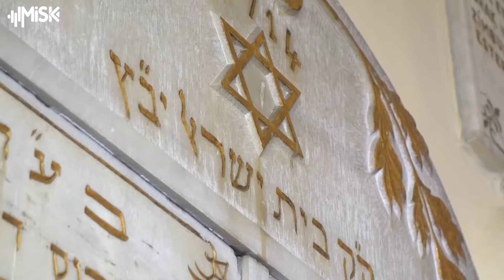إحصائية تكشف أرقاما مفاجئة.. تركيا تعتني بالأقليات الدينية أضعاف الدول الغربية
الصوت العربية في تركيا